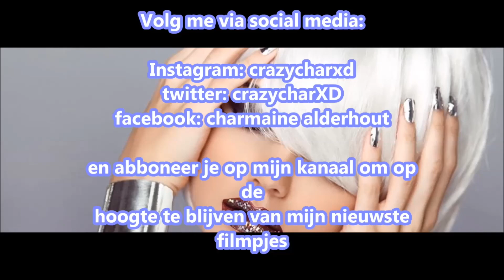Characademy bestaat 1 jaar + winactie en nieuwe intro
Hoi, allemaal vandaag is het zover Characademy bestaat 1 jaar!
en om dat te vieren dit filmpje, met een super toffe goodiebag die je kan winnen, de onthulling van mijn nieuwste intro. En als klap op de vuurpijl hoe het verder zal gaan:)
Ik wil iedereen heel erg bedanken voor al het abboneren, en kijken van het afgelopen jaar.

dikke kus Charmaine